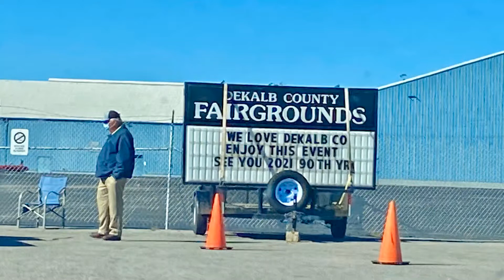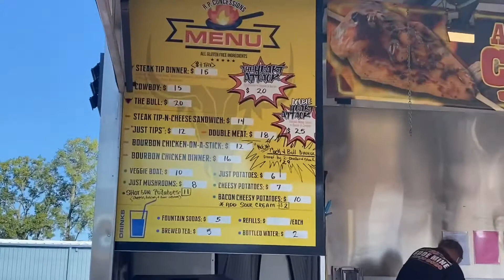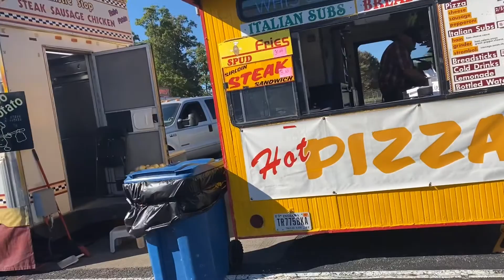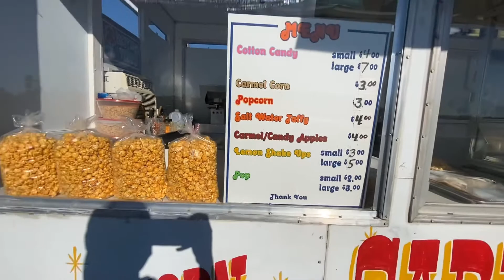Indiana Fair Food | COVID-19 style | Steak Tips!!!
Today I take you guys to the fair well kind of ONLY THE FOOD, Due to Corona. We will be eating all types food.  Just spending time with family, food, and fun!!!

                         Facebook: DreaFive0 and Aundrea Bell

▼BE MY BUD - INVEST INTO MY CHANNEL▼ →$DreaFiveOh

My name is Aundrea Bell, I like to go by Drea! My channel is where I like to express myself and give y'all a big slice of my life. Above everything. I am nothing without GOD!! 💫He is legit always with us! Even when it doesn't seem like it or through tough times, that is when he shows up!🙏🏾
God bless